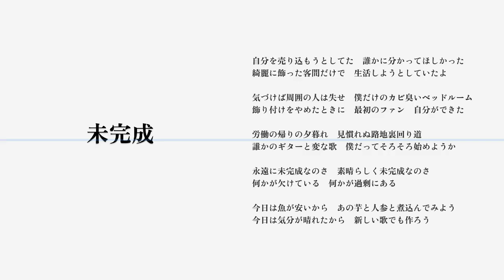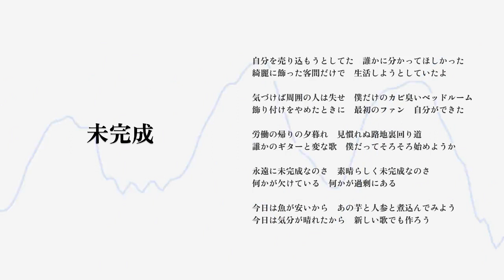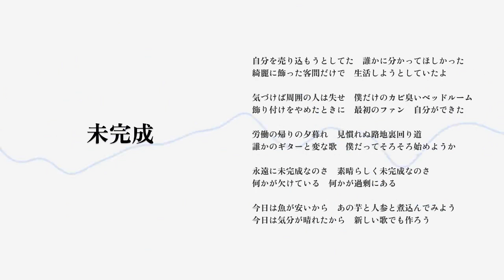見切り発車P - 未完成 feat. 猫村いろは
未完成度高い
歌詞はここで読めます。DLもできるはず…。